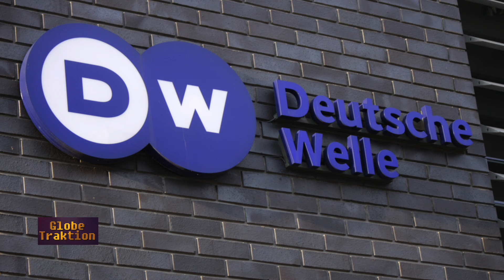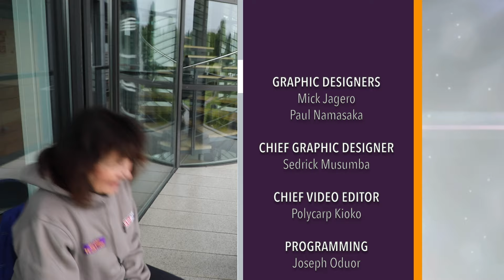Media Freedom is Key | Interview with DW Editor-in-Chief Manuela Kasper-Claridge | GLOBE TRAKTION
Join us in this enlightening episode of Globe Traktion as we sit down with Manuela Kasper-Claridge, the Editor-in-Chief of Deutsche Welle, to discuss the pivotal role of media freedom in today's world. In this exclusive interview, Manuela shares her insights on the challenges and opportunities facing journalists globally and the importance of maintaining a free and independent press.

Highlights from the interview include:

The significance of media freedom in democratic societies
How Deutsche Welle supports and promotes independent journalism
Challenges faced by journalists in conflict zones
The impact of digital media on news reporting and freedom of expression
Manuela's personal experiences and vision for the future of journalism.